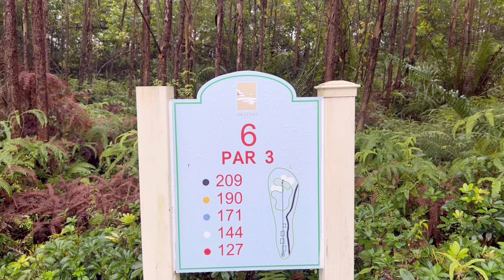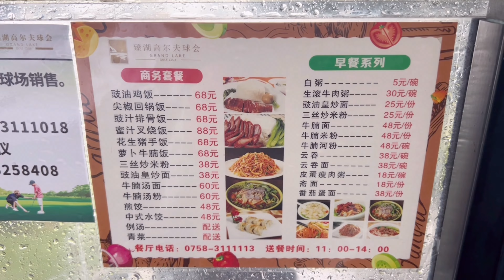[golf vlog] ⛳️ 우중 골프 | 비가 와도 즐거운 골프 | 중국골프장 | 쓰후이 | 그랜드레이크 | 골프브이로그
*4K 고화질 설정해 주세요*

오늘 영상도 즐거우셨다면~

인스타
-본계정
uneeunee_

중국 계정
도인,샤홍수,빌리빌리 : 韩国彩允unee